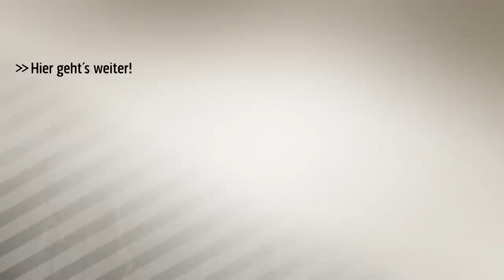FC Bayern: Felix Götze räumt gegen Chelsea rustikal auf | SPORT1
Beim International Champions Cup gegen den FC Chelsea ist Bayerns Youngster on fire. Vor allem gegen den neuen Stürmerstar Alavaro Morata geht er kompromisslos zu Werke.